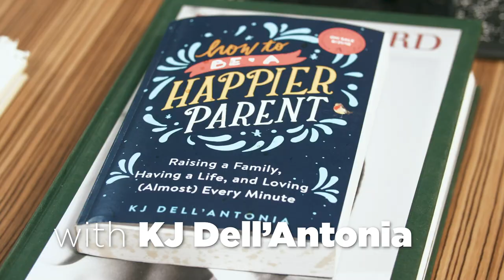How to be a Happier Parent | Rich Roll Podcast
KJ Dell'Antonia is a writer & NYT contributor to the New York Times, where she wrote and edited the Motherlode blog from 2011-16 and was a contributing editor to the Well Family section from 2016-17. She is the author of the new book, "How To Be A Happier Parent".

✌🏼🌱 - Rich

KJ'S BOOK: HOW TO BE A HAPPIER PARENT

EDITED BY MARGO LUBIN

Hi I'm Rich Roll. I'm a vegan ultra-endurance athlete, author, podcaster, public speaker & wellness evangelist at large. But mainly I'm a dad of four. If you want to know more, the NY Times wrote some nice things"

I LOVE MAIL! SEND IT HERE:
2630 Conejo Spectrum St.
Thousand Oaks, CA 91320